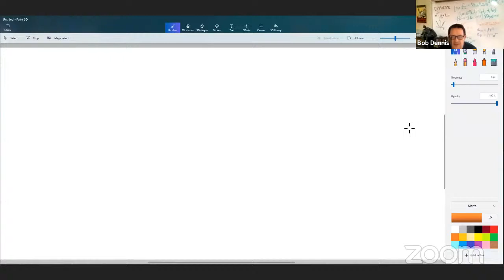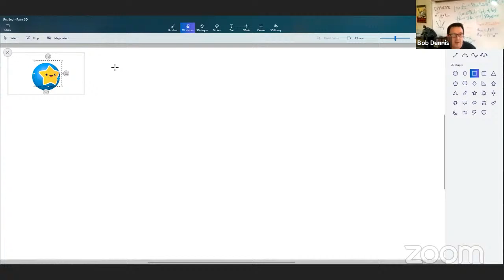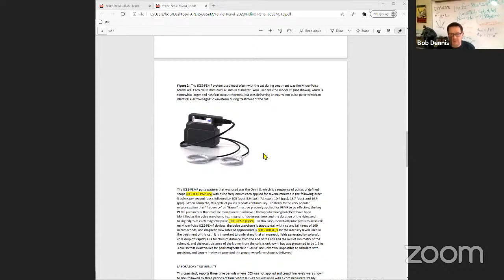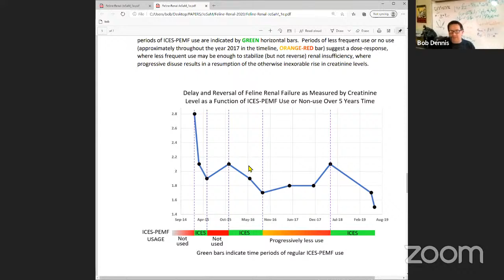Grumpy Science LIVE #1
Bob and Mark invite both of our viewers to participate in the first LIVE STREAM Grumpy Science on our YouTube channel
Time: noon Eastern Time

Bob and Mark will be grumpy about whatever you like (except religion, politics, or viruses). The preferred questions relate to science, the conduct of science, or the academic culture surrounding science as it is conducted today.